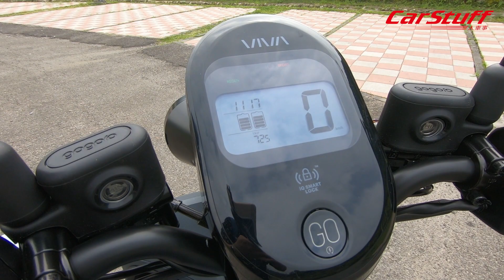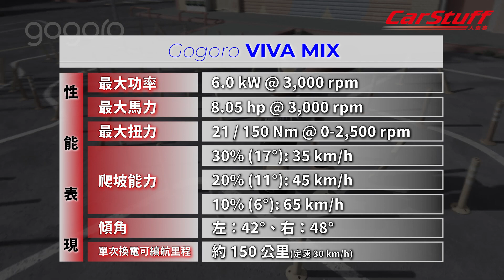Gogoro VIVA MIX 試駕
延伸閱讀